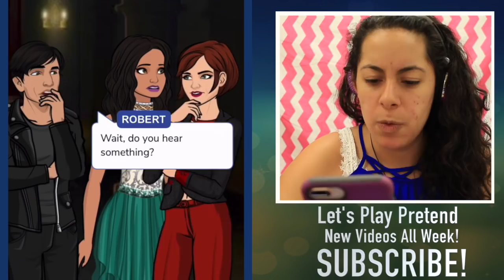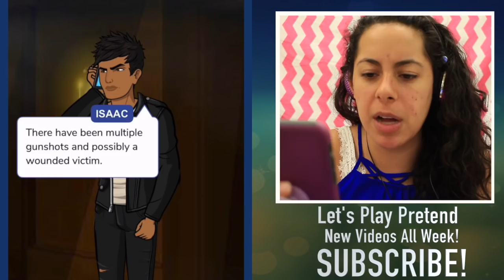ESCAPING FROM MY KIDNAPPERS!!! (Let's Play Pretend | Episode Choose Your Story)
After waking up from a 6 month a coma I can only remember one thing - my name. I don't remember the accident, I don't remember my friends and I don't remember the two strangers who say they're my parents. What I do know - is that they seem to be hiding something from me... Will I be able to get my memory back and figure out what is going on?! 💜💜💜Click SHOW MORE! 💜💜💜
 HEY THERE! I'm Gabriella and I make super awesome, dramatic and crazy gaming videos that are sure to keep you entertained! On this channel, we all support each other, our comments are filled with love, ALL CAPS, and lots of explanation points, because we love some story drama!